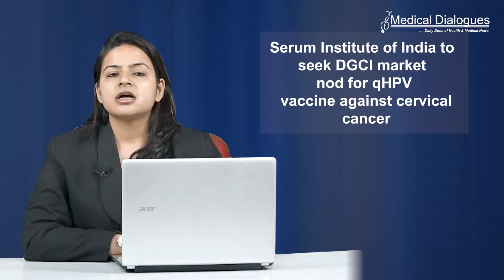Serum Institute of India to seek DCGI market nod for qHPV vaccine against cervical cancer